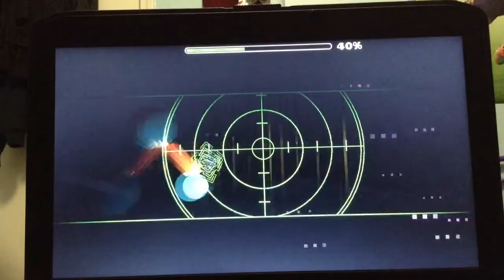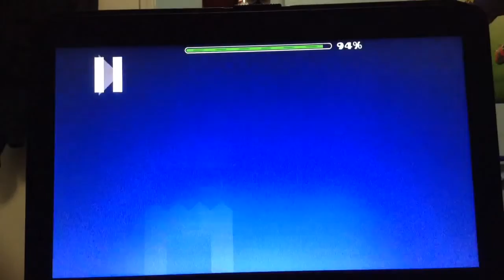Predator By Samoht (Death Gauntlet 3)